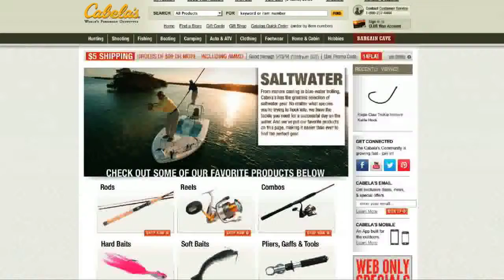Cabela's-Lazer Trokar Sales Bumper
Looking for a great buy on Fishing Gear?  Shop at Cabelas.com